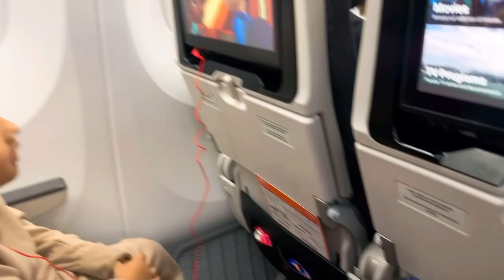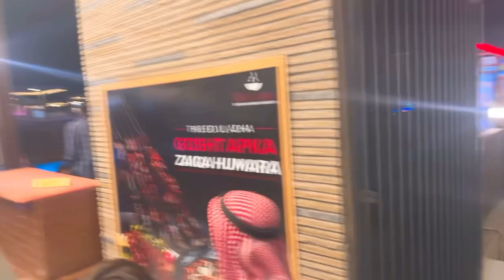Amreeka say Pakistan tak ka safar